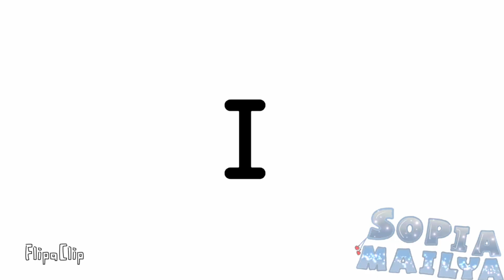Floppy Ears Meme//Among Us + Gift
Don't trace or steal it please
Ftps:17
Days taken:2 days (I have to wait for my friend done the Fake Collab so i can post the collab ;-;)
AYYY-Yup,i changed the Among Us eyes again,wait. (Is that among us glasse or is among us eyes?)Anyways the eyes was inspired
App used:Flipaclip
Red - Jeluka (Jack's sister)
White - Kelyn 7w7
Rose - Ceamy,Indiy's big sister
Brown - Kelyn's friend i guess but idk her name
Purple - Indiy,Ceamy's sister
Cyan - Sora (Sora and Kit are not twin)
Yellow - Kit (his name is Kit?Idk bruh)
Light Yellow - Mili Chan Luna (Tho Mili Chan's twin)
Blue - Jack (Jeluka's brother)